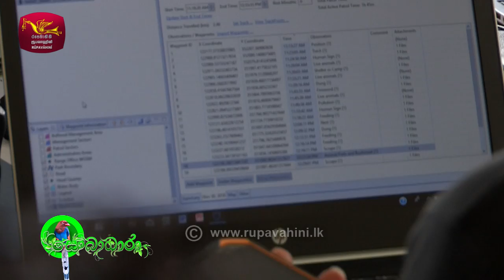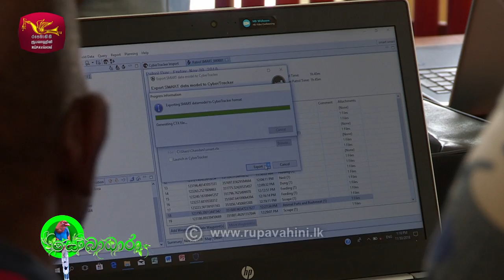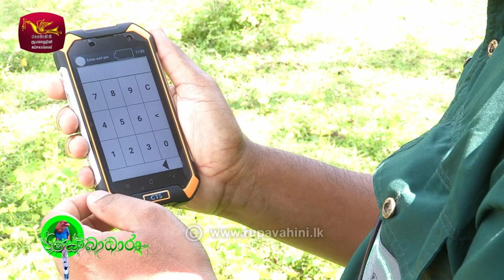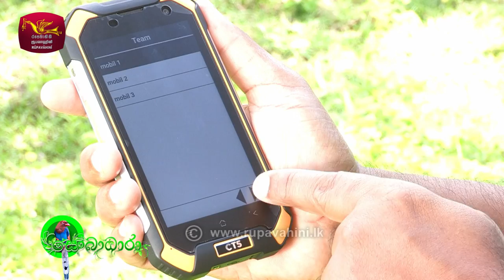Sobadhara - සොබාධාරා | Season 2 | Episode - 47 | 2018-12-07 | Rupavahini Documentary